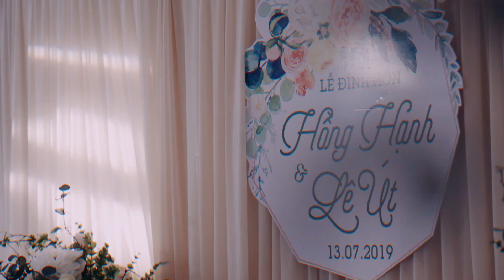[ImQFilms] Đính Hôn Hạnh & út | Kiên Giang | 13-07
Gear:
Sony Alpha A6300
Sigma 30mm 1.4 DC DN , Sony 16 - 50mm